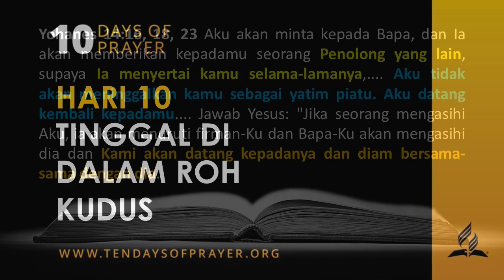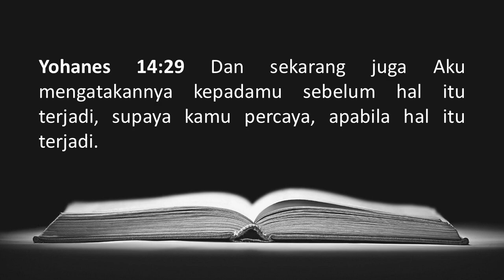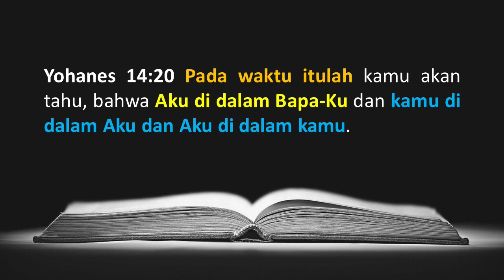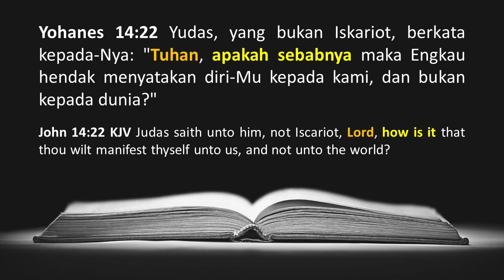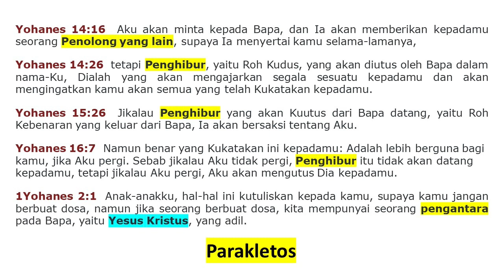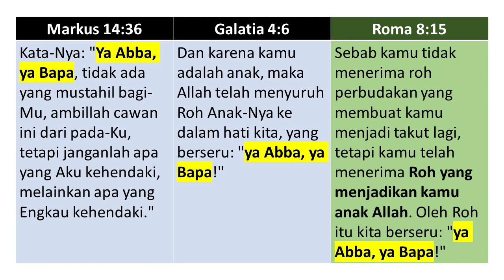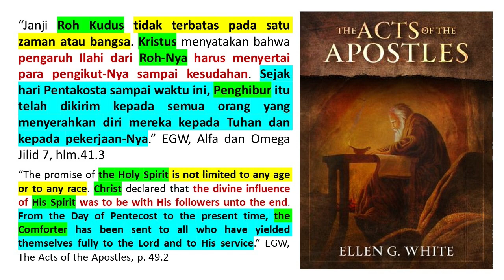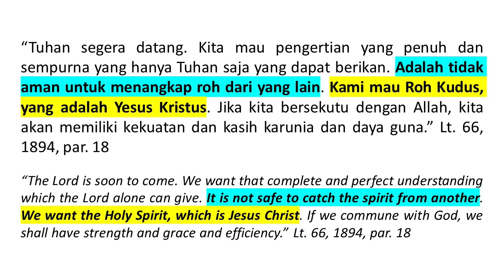Hari Kesepuluh DOA 10 HARI - 17 Jan 2020 - Tinggal Di Dalam Roh Kudus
Kembali kita harus buktikan siapa Roh Kudus yang dimaksud oleh Alkitab agar kita jangan sampai salah minta Roh. Dan bagaimana tinggal dalam Roh? Inilah pelajaran terakhir hari ke-10 dan jelas sekali, sejak hari pertama sampai hari ke-10 siapa Roh yang dimaksudkan. Terima kasih dan Tuhan Yesus memberkat.